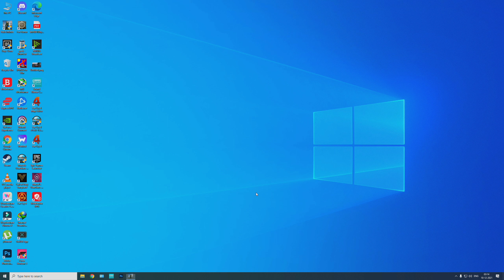𝐇𝐀𝐋𝐎 𝐈𝐍𝐅𝐈𝐍𝐈𝐓𝐄. Full Gameplay and Cutscenes. 2K Ultra Settings. Part-1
𝐇𝐀𝐋𝐎 𝐈𝐍𝐅𝐈𝐍𝐈𝐓𝐄 RTX 3070 PC Gameplay

My PC Specs:

Gaming PC-
• CPU : Intel i7 9700k (9th Generation)
• MB  : MSI MPG Z390 Gaming Plus
• Ram : Corsair Vengeance 32GB (4x8GB)  3200 MHZ
• GPU : MSI GEFORCE RTX™ 3070 Ventus 3X OC 8GB
• SSD : WD GREEN 1TB SATA
• PSU : ASUS ROG Strix 750W Fully Modular 80+ Gold
• OS  : Windows 10 Pro 64bit

Streaming PC-
• CPU : AMD Ryzen 9 3900XT
• MB  : MSI B550-A PRO
• Ram : Corsair Vengeance 16GB (2x8GB)  3200 MHZ
• GPU : ZOTAC GeForce GTX 1050 Ti OC Edition 4GB
• HDD : Toshiba 2TB 7200rpm
• PSU : ASUS ROG Strix 550W Fully Modular 80+ Gold